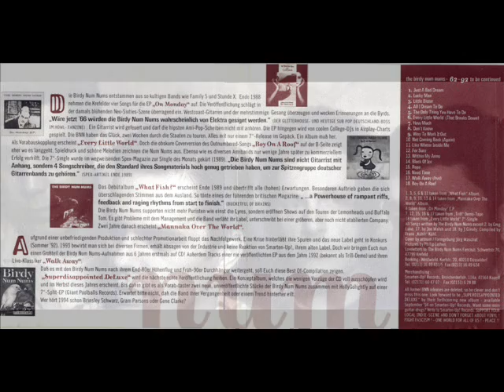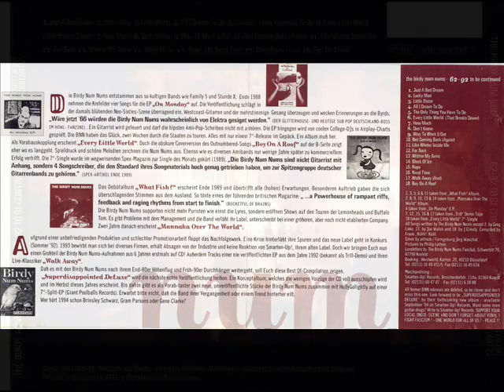The Birdy Num Nums 62 92 To Be Continued 14 Block Of Ice